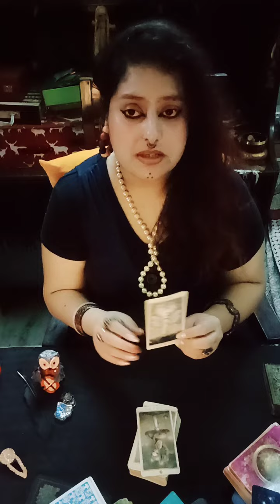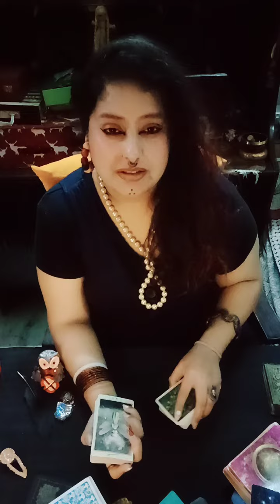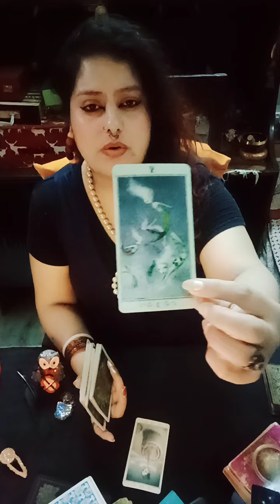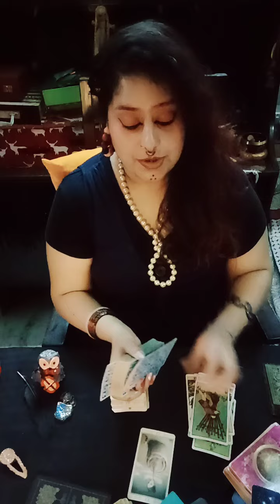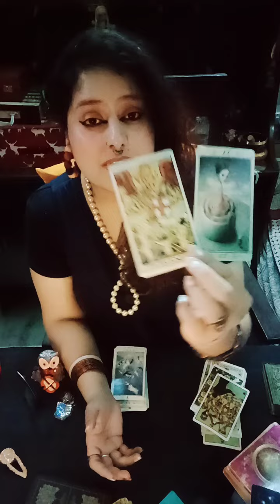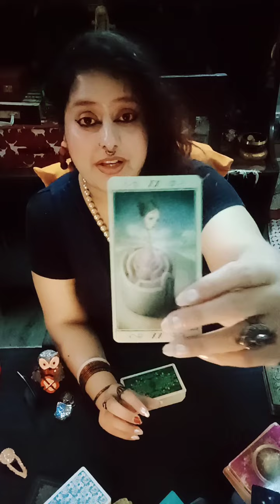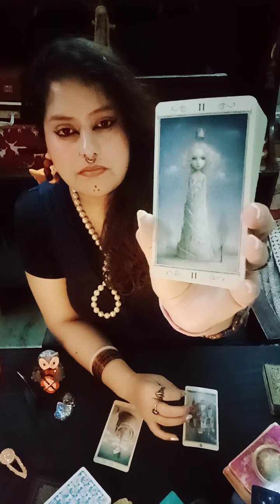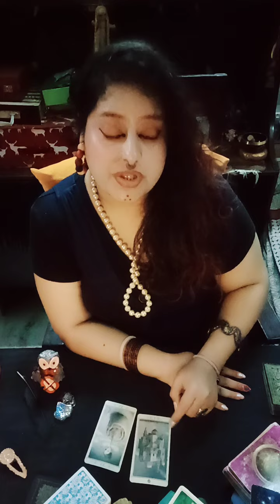Bubbles around 💭 Coming out of their Habitat in your Habitat❤️(Mid Night Lovers)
HELLO WISHERS

MAINTAIN THAT.

WELCOME TO YOUR 👹Bubbles around 💭 Coming out of their Habitat in your Habitat❤️(Mid Night Lovers)🧿🦋(HEART READING)"💞✨~🥁🌹twin flames, soul mates,🌹 connections🔮💓♥️ TIMELESS READING"(TWINFLAMES,SOULMATES,CONNECTIONS,DREAMZ,PASSION READING)